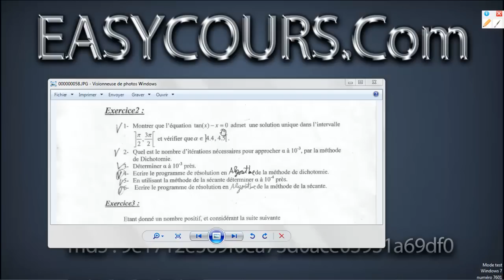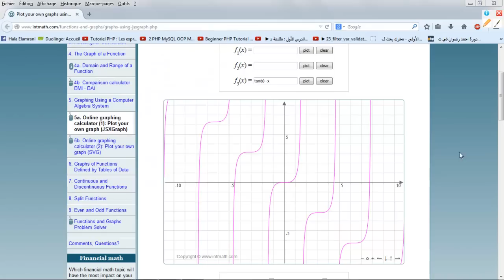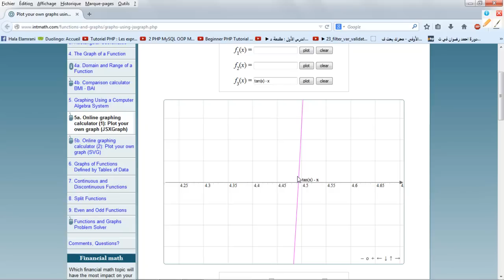14- Exercice 2 - part 1 - Serie 2 - théorème valeur intermédiaire - TVI